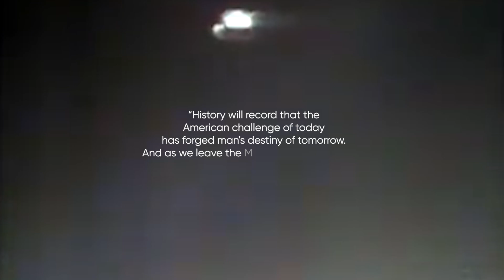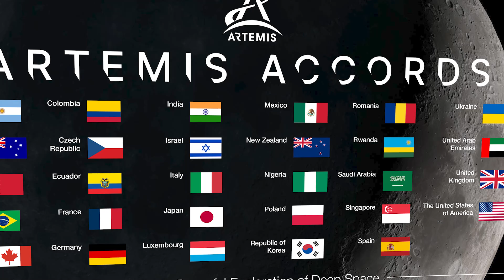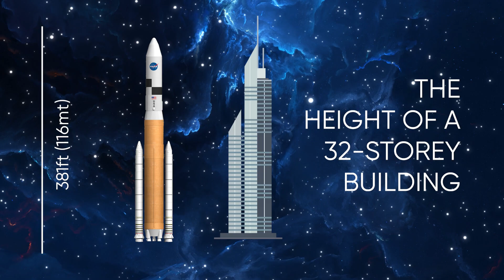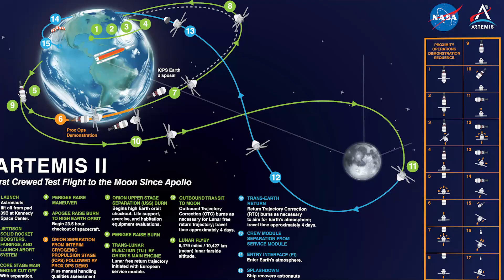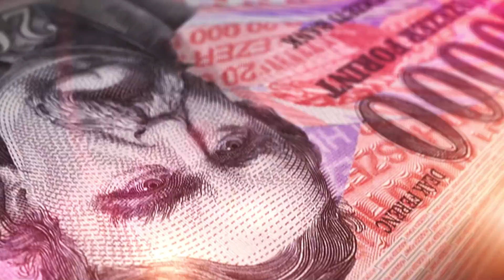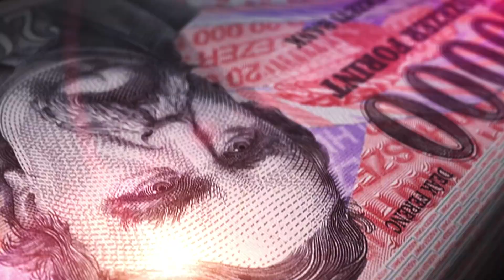Why the Artemis Moon Program is DOOMED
Humanity is heading back to the Moon! This video dives into NASA's Artemis Program, exploring its goals, the legacy of the Apollo missions, and the new era of lunar exploration. Learn about plans to send the first woman and first person of color to the Moon, groundbreaking technology like the Orion capsule and SLS rocket, and the vision of establishing permanent human bases on the lunar surface. From water extraction to international collaborations, we cover all the key aspects of this ambitious journey.

📌 Highlights:

Differences between Apollo and Artemis
Artemis I, II, and III mission details
Water exploration at the Moon's south pole
Orion capsule and SLS rocket technologies
The goal of building a sustainable presence on the Moon
💬 Share your thoughts and questions in the comments!

0:00 - Last Moonwalker
0:27 - Apollo's Legacy
0:48 - Artemis Program
1:16 - Women in Space
1:46 - Artemis Space Programs
3:30 - Orion and SLS
4:16 - Global Cooperation
4:49 - Starship Debate
5:18 - Lunar Water
5:57 - Viper Rover
6:30 - Moon Bases
7:00 - Future of Space
7:40 - Moon Landing
8:49 - Moon Base and Viper Rover
9:49 - Artemis mission budget
11:06 - Back to the Moon
11:12 - Historical Developments